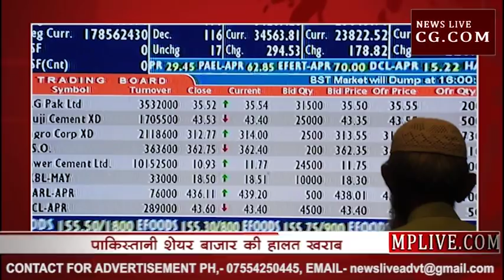मोदी के दोबारा आने की खबर से पाकिस्तान में मचा हाहाकार?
नरेंद्र मोदी की सूनामी से भारत का विपक्ष ही नहीं दहला हुआ है बल्कि पाकिस्तान में भी हाहाकार मचा हुआ है। ऐसा हम नहीं कह रहे बल्कि कई आर्थिक जानकारों का कहना है। पाकिस्तान की आर्थिक हालत इस समय एशिया में सबसे खराब बताई जा रही है। डॉलर के मुकाबले पाकिस्तानी रुपया एक डॉलर के बदले डेढ़ सौ पाकिस्तानी रुपयों से ज्यादा के बराबर पहुंच गया था। ये स्थिति नेपाली रुपए से भी गई बीती है और एशिया में किसी देश की मुद्रा की डॉलर की तुलना में सबसे खराब स्थिति बताई जा रही है। यही नही पाकिस्तानी शेयर बाज़ार भी पिछले कुछ दिनों से लगातार निचले स्तर पर चल रहा है और एक ही दिन में निवेशकों को हज़ार करोड़ रुपए से ज्यादा डूब गए हैं। स्थिति ये है कि पाकिस्तान के प्रधानमंत्री इमरान खान ने देश के बाहर अमेरिकी डॉलर ले जाने की सीमा 10 हज़ार डॉलर से घटाकर 3 हज़ार डॉलर कर दी है। पाकिस्तान में महंगाई भी अपने चरम पर पहुंच गई है और आम जनता परेशान हो रही है। वहीं इसके मुकाबले भारत का शेयर बाजार पिछले दिनों बढ़त के साथ खुला और महज़ एक दिन में ही निवेशकों की पूंजी तीन लाख करोड़ से ज्यादा बढ़ गई। जानकारों का कहना है कि ये पूरी स्थिति भारत में दोबारा मोदी सरकार बनने के एग्जिट पोल के कारण बनी है। शेयर बाजार के जानकार बताते हैं कि जिस तरह से देश में बीजेपी को बहुमत मिलने के एग्जिट पोल सामने आए हैं उसको लेकर शेयर बाज़ार में उत्साह का माहौल है और अगर नतीजे भी एग्जिट के मुताबिक ही रहे तो शेयर बाज़ार और ऊपर जा सकता है। वहीं पाकिस्तान में आई आर्थिक मंदी और उसके कारण मचे हाहाकार के पीछे भी लोग मोदी की वापसी को ही कारण बता रहे हैं। आंकड़ों के मुताबिक पिछले कुछ दिनों में नरेंद्र मोदी को गूगल पर सबसे ज्यादा पाकिस्तान में सर्च किया गया है। लोगों का कहना है कि मोदी वापस सत्ता में आ गए तो पाकिस्तान की मुश्किलें बढ़ जाएंगी और इसी कारण वहां का शेयर बाजार गिर गया है। वैसे कुछ लोगों का कहना है कि पाकिस्तान में आर्थिक मंदी के पीछे कुछ और भी फैक्टर्स हैं। फिलहाल कारण जो भी हो भारत के शेयर बाजार इन दिनों उफान पर हैं और उसी तेजी से पाकिस्तानी अर्थव्यवस्था गर्त में जाती नजर आ रही है।